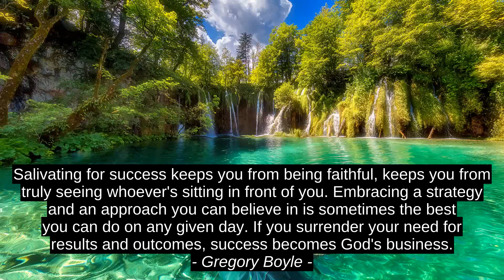3 First-rate Quotes - Muriel Rukeyser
Alex Sebastianutti, Gregory Boyle, Muriel Rukeyser, Muriel_Rukeyser, top, premium, finest, leading, citation, success, prime, motivation, terrific, encouragement, quotes, best, inspiration